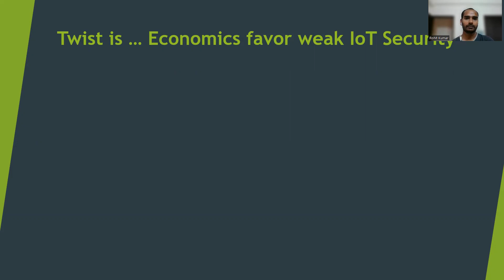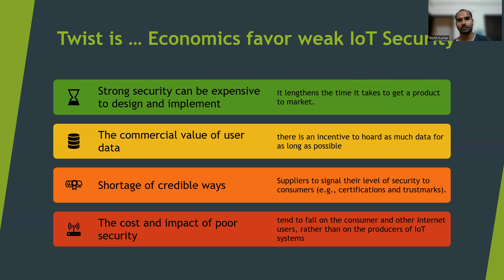Weak IoT Security? Reason?? Economics???